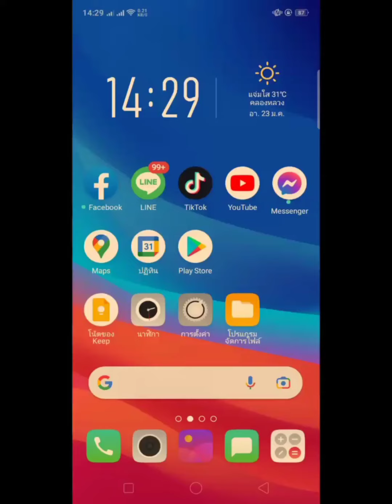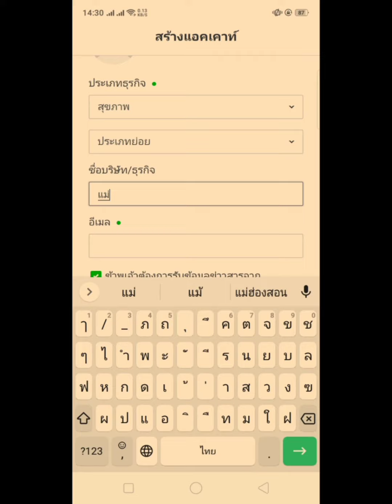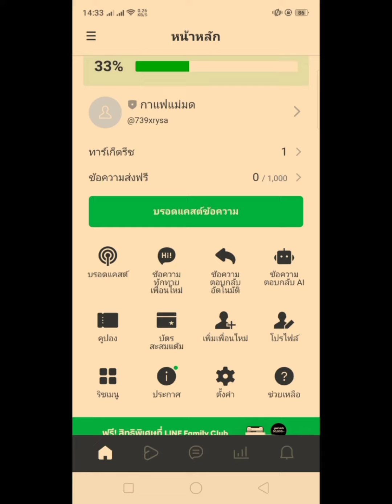วิธีทำ Line OA